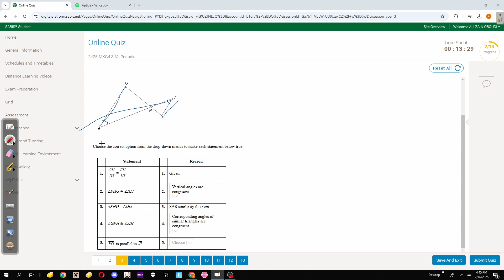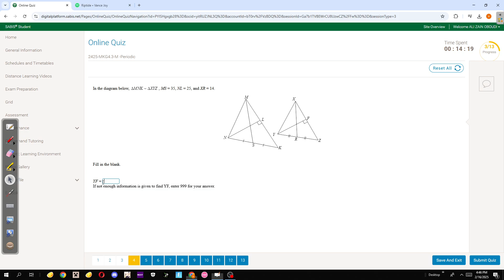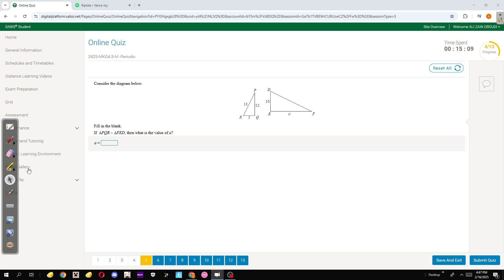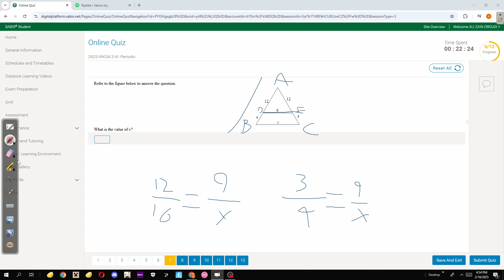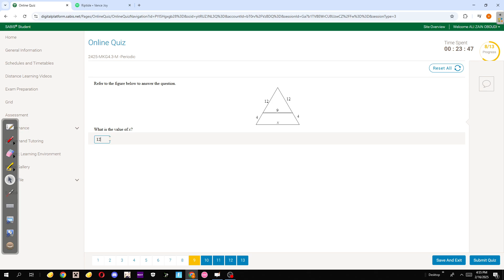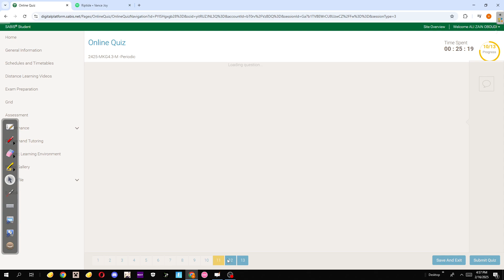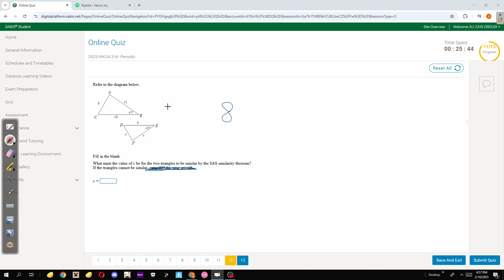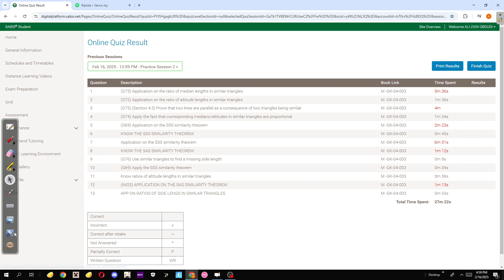G8 Geometry 4.3 CP [Ali Oboudi]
edit: for question 8 for the denominator triangle I forgot to add the 5 to the twenty and the 7 to the 28 (it should have been 5/25=7/35 and both equal 1/5) sorry about that